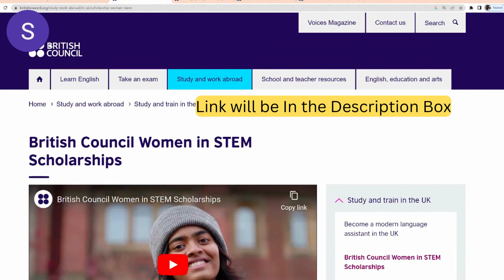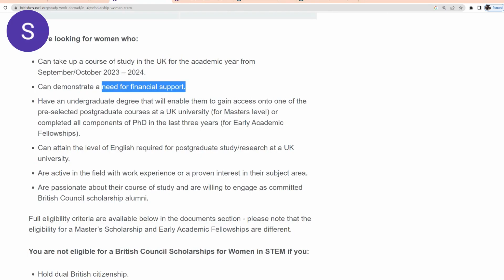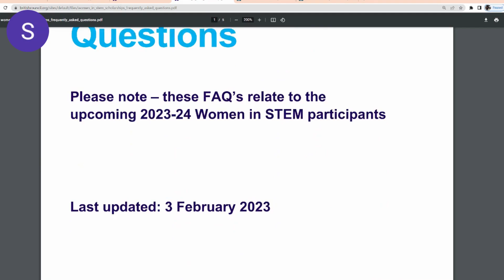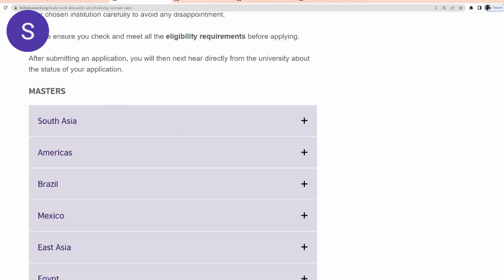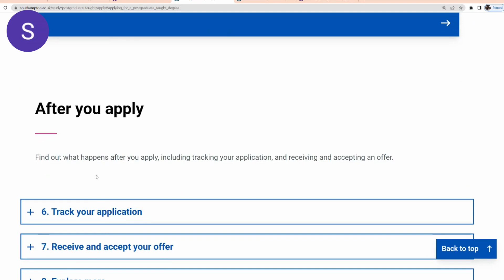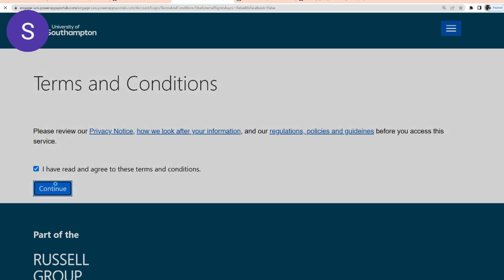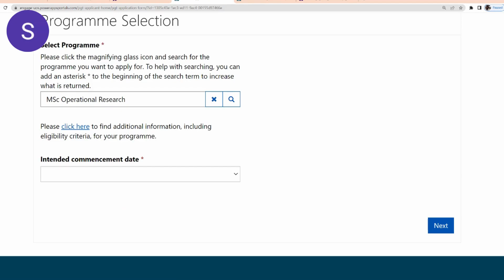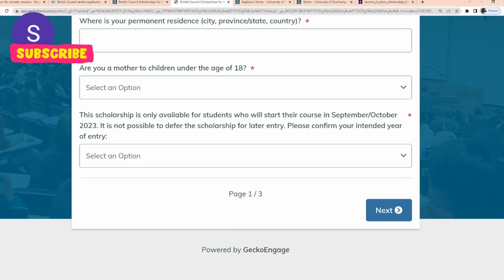FULLY FUNDED SCHOLARSHIP FOR WOMEN IN STEM 2023|STEP BY STEP PROCESS| BRITISH COUNCIL |APPLY NOW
Are you a woman with passion for Science , Technology, Engineering and Mathematics and are keen about pursuing your Masters or Ph.D. in top leading universities in the United Kingdom.
This Video talks about The British Council scholarships for women in Science, Technology, Engineering and Mathematics ( STEM) offer women with Bachelors degree an opportunity to undertake a Master's degree or Early Academic Fellowship in the UK.

SHARE it also with family and friends .